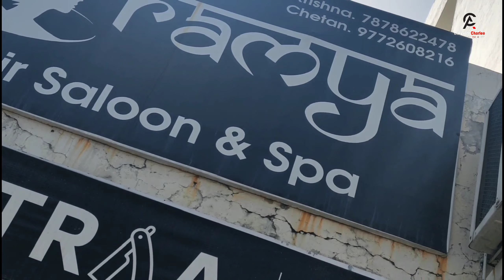कुछ तो नया अध्याय आने वाला है कल के किस्सों मै नही,आज की कहानी में जीते हैep17#trending#udaipur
ये वीडियो किसी को हानि पहुँचाने के लिए नही है, ना ही मानसिक ना ही किसी और रुप से,
बस ये जीवनी के कुछ हिस्से है
आपके मनोरंजन के लिए
आपके साथ के लिए
मन से देखे
दिल से जुड़े
कल के किस्सों में नही, आज की कहानी में जीते है।

trainwithcharlee
रहो ऐसे थे, जैसे
stay healthy, be activeCharlee is a certified personal trainer and also a certified nutrition coach.
Charlee has his own Gym and he has been training people for many years.
If you want to lose weight or gain weight
If you want to transform your body
You can talk to us directly about the problem of fitness
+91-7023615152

All the scenes shot in the video are under the supervision of experts.  Please don't try them at home without safety
वीडियो में फिल्माए गए सारे सीन एक्सपर्ट की निगरानी में होते हैं। कृपया इन्हें घर पर ट्राई ना करें बिना सेफ्टी